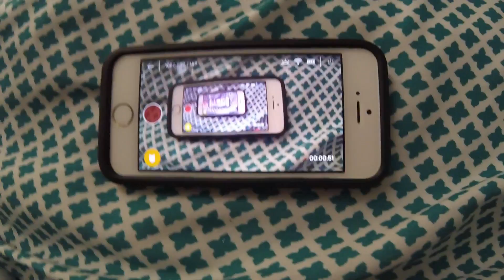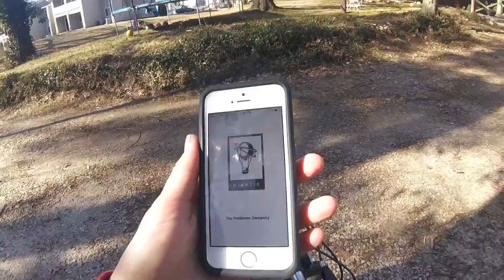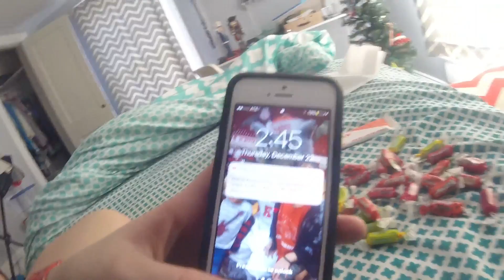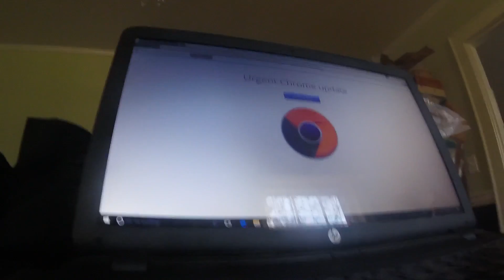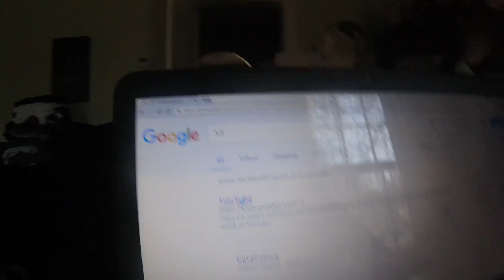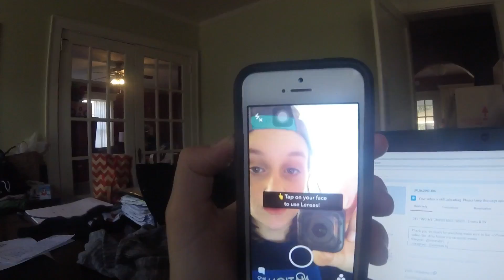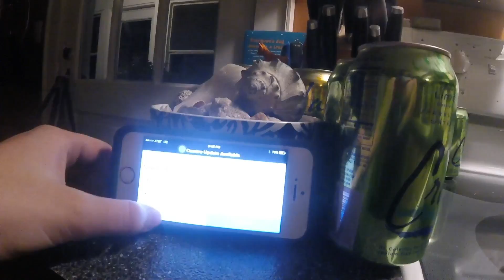TRAMPOLINE-ING!!! | Emma B TV